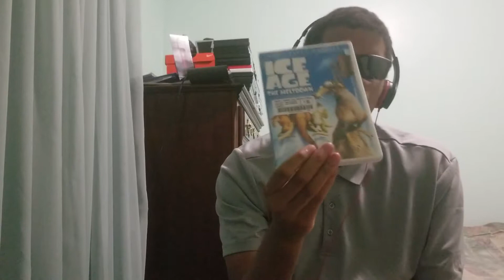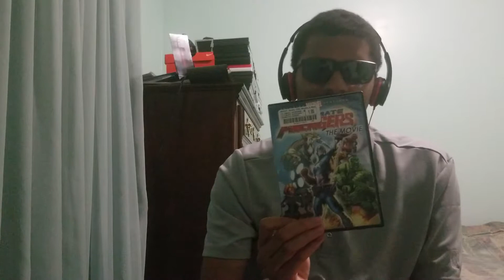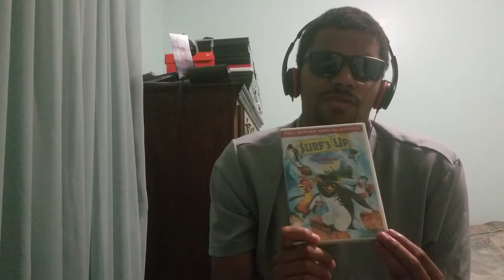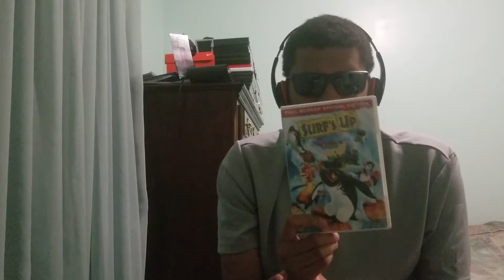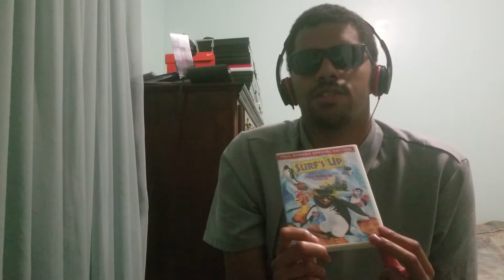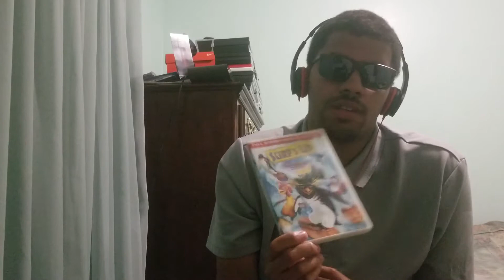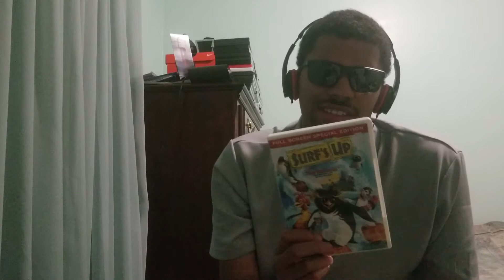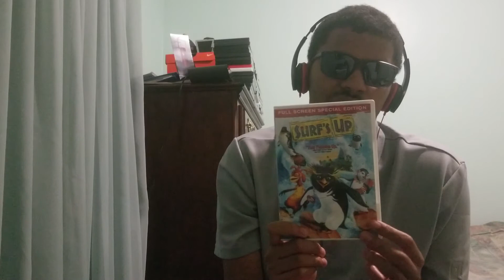Surf's Up (2007) Review (This Movie Is Strange)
Today I'm going to review Surf's Up from Sony Pictures Animation.